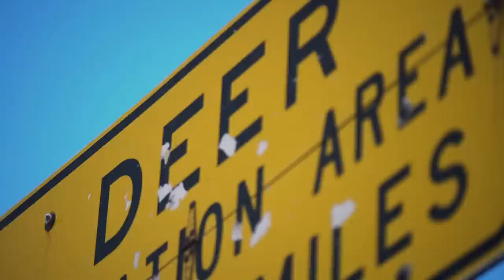First Lite, Maven and TRCP Present "Vacant Space" | Hunting a Mule Deer Migration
Protecting big game migrations is critical to maintaining healthy and huntable populations of elk, deer, and pronghorn across the West. First Lite’s Ford Van Fossan sets out with Randall Williams of TRCP and Dr. Kevin Monteith of UWY to hunt a herd of migratory mule deer whose path is squeezed by a highway, train tracks, and a river. Along the way, they explore the threats to these critical links between winter and summer range and talk about how hunters can help protect them.